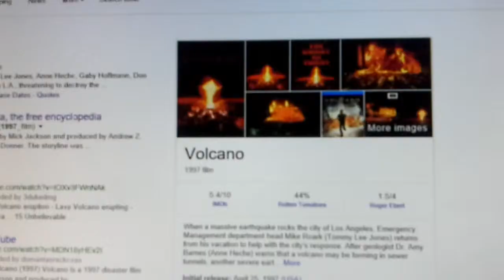Kyle vs. Volcano movie: asdfmovie 5 parody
Taken by TomSka asdfmovie 5 clip